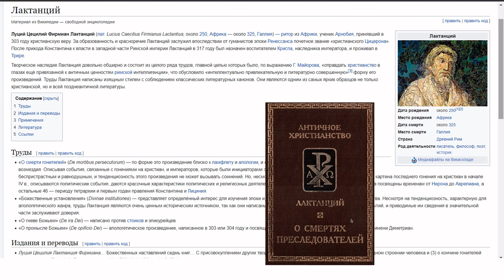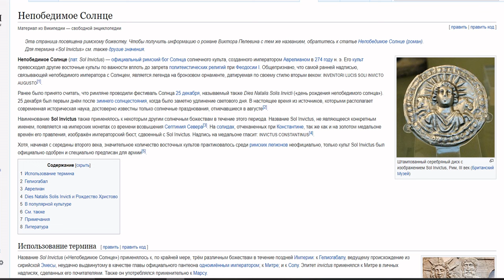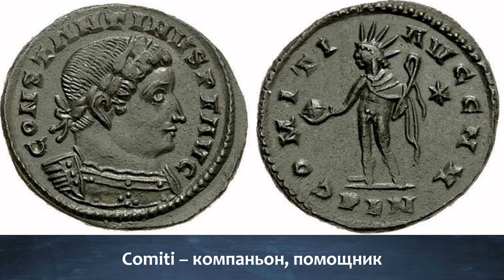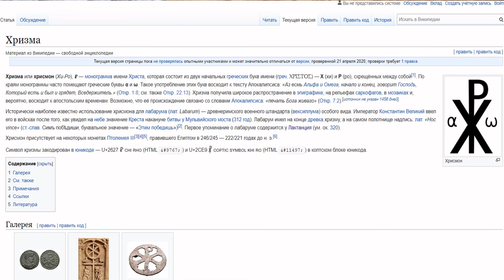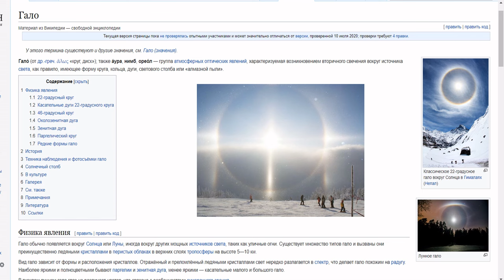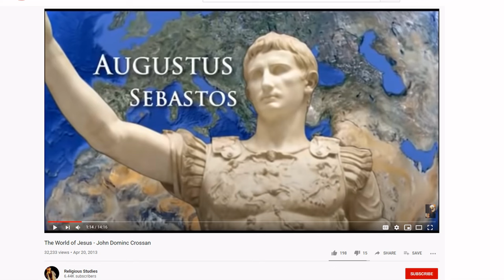Как Константин принял христианство? язычник-политеист или монотеист? история религии, религиоведение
Принято считать, что император Константин помог сделать христианство господствующей религией Рима. Как Православными, так и Католиками он почитается как святой в лике равноапостольных.
Константин известен тем, что победил Максенция у Мульвийского моста на Тибре. И в соответствии с версией Евсевия Кесарийского, перед битвой Константин увидел в небе крестообразный трофей из света, и услышал голос, говорящий: «Сим победишь!». Но так ли это было на самом деле или это просто легенда? Ведь Константин, как и все предыдущие императоры, был язычником. Так действительно ли его можно считать святым и ставить на один уровень с апостолами?

БИБЛИОГРАФИЯ:
Bart Ehrman, "The Triumph of Christianity."
Henk Singor, “The Labarum, Shield Blazons, and Constantine’s Caeleste Signum,"
Jan Bremmer, “The Vision of Constantine,” in A. Lardinois et al. (eds), Land of Dreams, Leiden: Brill, 2006.
Lactantius On the Deaths of the Persecutors 44.5
Louth, A., and G. A. Williamson. Eusebius: The History of the Church from Christ to Constantine. London: Penguin, 1989.
God and Empire: Jesus Against Rome, Then and Now, HarperSanFrancisco, 2007
Византия. История исчезнувшей империи. Джонатан Харрис. The Lost World of Byzantium. М.: Альпина Нон-фикшн, 2017.
Peter Weiss, The Vision of Constantine , Journal of Roman Archeology 16 (2003), 237–259.
The Conversion of Constantine: What Really Happened?